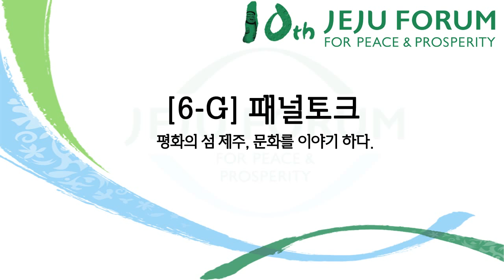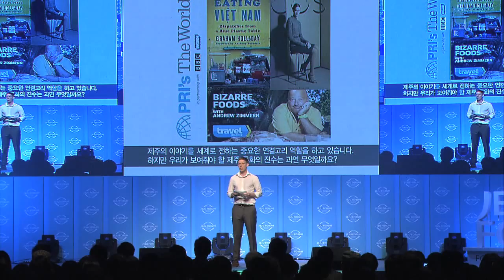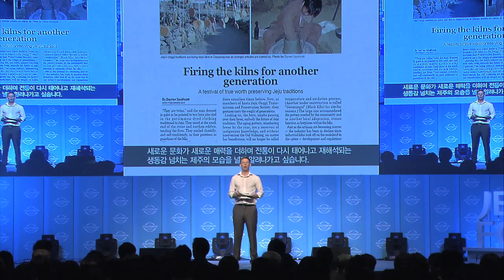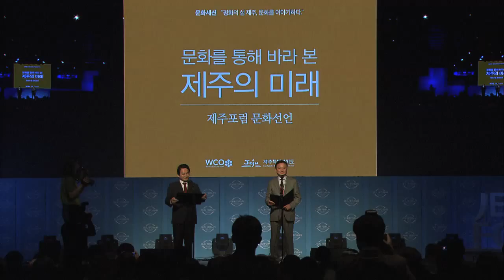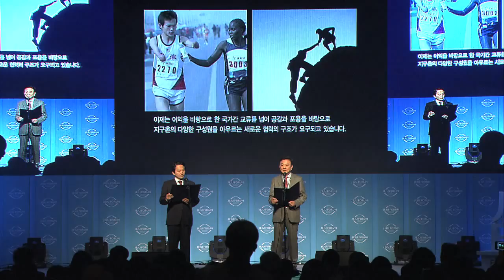2015 제주포럼_6 G 평화의섬 제주, 문화를 이야기하다 1